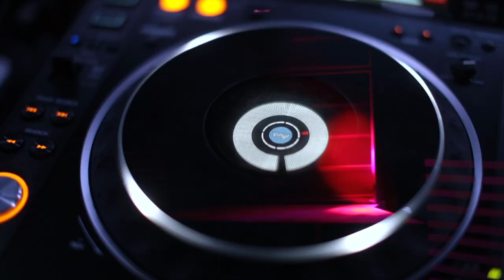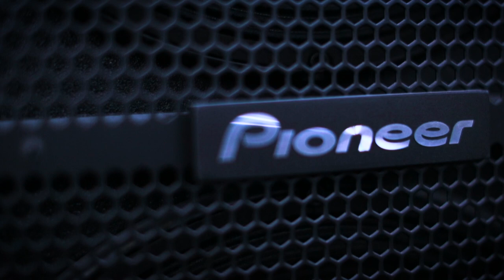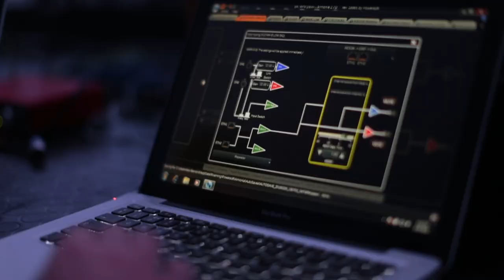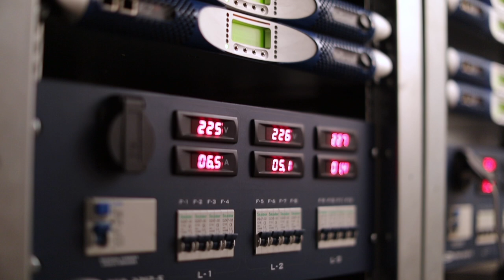Pioneer Pro Audio - Case Study - Magdalena Berlin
Berlin nightclub Magdalena has installed the biggest-ever sound system custom designed by Pioneer Pro Audio.

Housed in a former power plant built in 1903, Magdalena’s main room has a modest capacity of 800. But the club’s owners wanted high SPL and coverage of the space surpassing that of any other venue on the planet.

The huge system comprises eight three-metre GS-WAVE dancefloor stacks with eight tweeter pods overhead, plus two WAV-SUBs coupled at the front of the DJ booth and two more directly opposite at the back of the room to create a power alley of pure subsonic frequencies down the centre of the room.